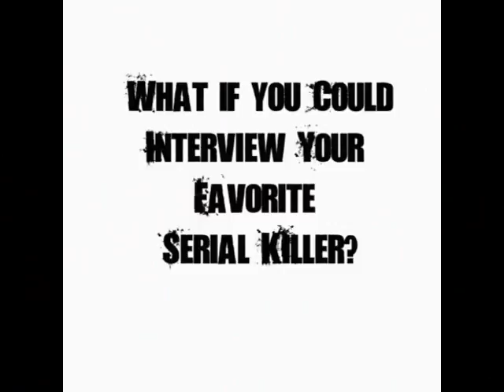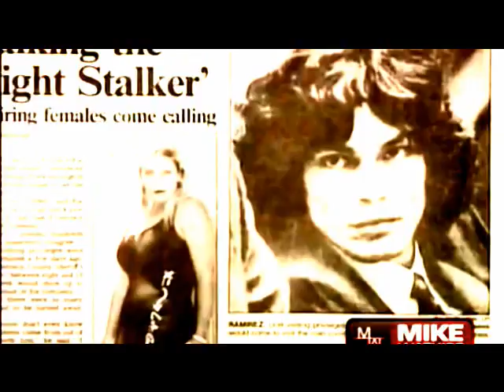elephantknuckle - VULGAR DISEASE - Everything BAD (Promo Vid)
elephantknuckle - VULGAR DISEASE - Everything BAD
Promo video for the upcoming album feat. the collaboration between elephantknuckle and VULGAR DISEASE.